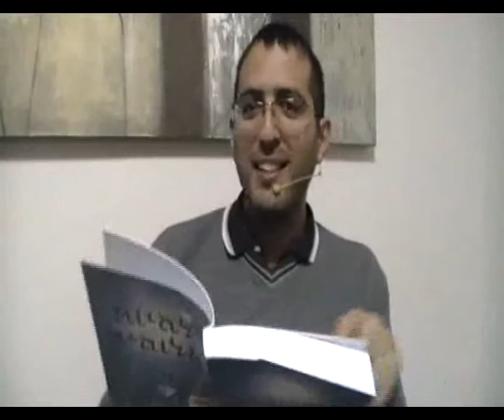הספר להיות אלוהים מבוא על הספר להיות אלוהים, לחזור להיות אלוהים, אלוהים השתגע, השלמות של אלוהים, פרומו